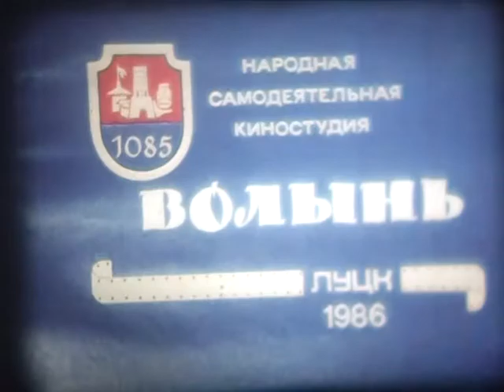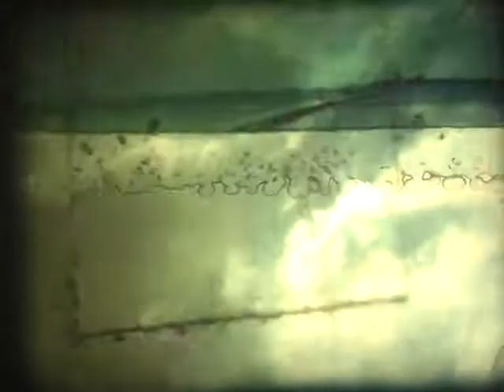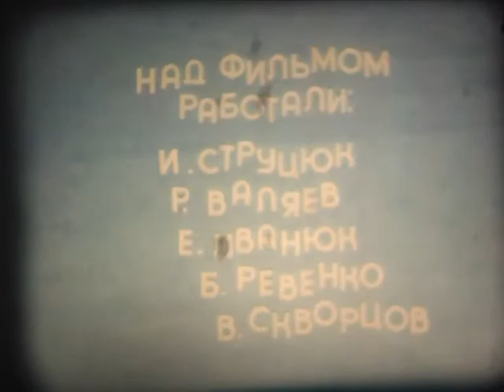Свет витязя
Борис Ревенко

Над фільмом працювали:
І. Струцюк
Р. Валяев
Є. Іванюк
Б. Ревенко
В. Скворцов

1986 рік